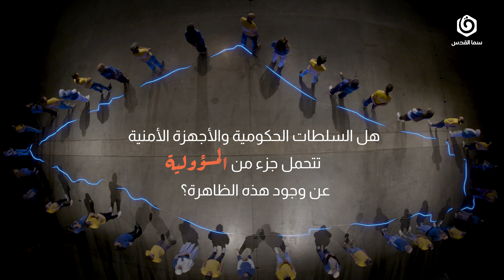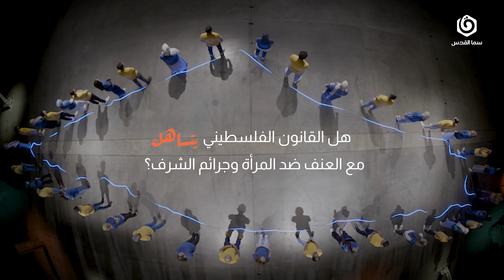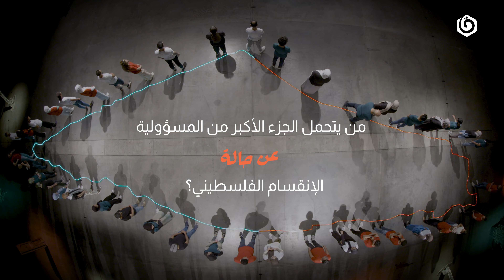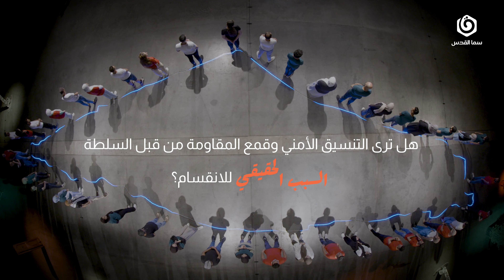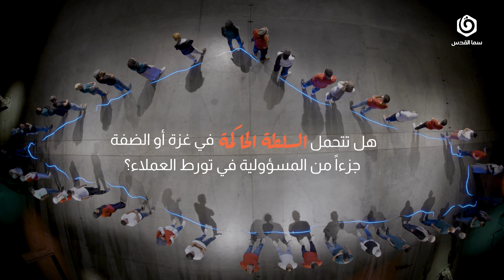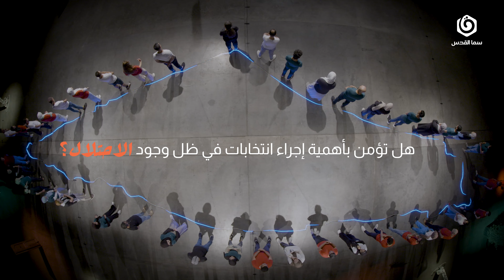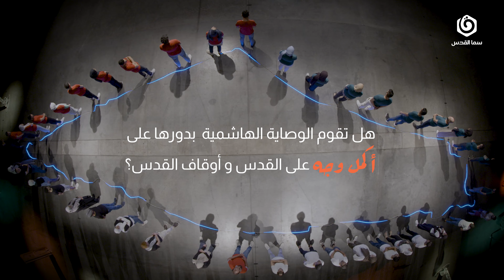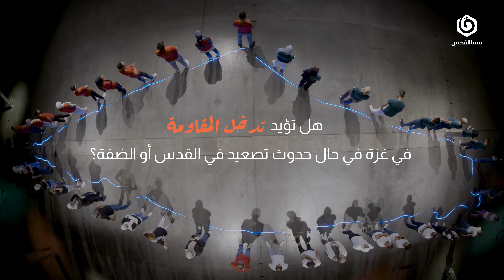ناس فلسطيــن | آراء الشباب الفلسطيني في مجموعة من القضايا الهامة في الشأن الفلسطيني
ناس فلسطيــن | ملخص الموسم الأول

قمنا بدعوة مجموعة منوعة من الشباب الفلسطيني لإبداء آرائهم في مجموعة قضايا تخص الشأن الفلسطيني الحالي.
نستعرض معكم في هذه الحلقة ملخص الموسم الأول
لمتابعة الحلقات كاملة عبر قناتنا على اليوتيوب

سما_القدس.. منظومة إعلامية رقمية تروي لكم قصة فلسطين بلسان أبنائها وشعارها